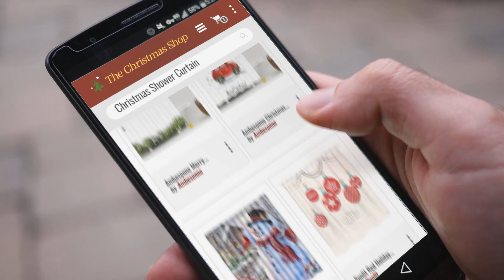Best Christmas Shower Curtain To Buy On Christmas 2018. | Christmas Countdown Guide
New! 2019 Black Friday / Cyber Monday Shower Curtains Deals and Updates.

Black Friday / Cyber Monday Christmas Tree Reindeer Custom Waterproof Shower Curtain Bathroom Curtains 66x72 inches by KXMDXA

Black Friday / Cyber Monday Ambesonne Christmas Shower Curtain, Red Retro Style Car Xmas Tree Vintage Family Style by Ambesonne

Black Friday / Cyber Monday 66"x72" Inches Winter Holiday Merry Christmas Happy Snowman and Cardinals Shower Curtain by FMSHPON

Black Friday / Cyber Monday Sunlit Red Holiday Star Ornaments and Snowflake Christmas Ball Christmas Shower Curtain by Sunlit

Black Friday / Cyber Monday Ambesonne Red Holiday Star Ornaments and Snowflake & Gray Christmas Fabric Shower Curtain by Ambesonne

Black Friday / Cyber Monday Ambesonne Merry Christmas Shower Curtain Bathroom Accessories, Noel Backdrop Fir Leaves by Ambesonne

Black Friday / Cyber Monday Merry Christmas Custom Fashion Shower Curtain 60-Inch by 72-Inch by KXMDXA